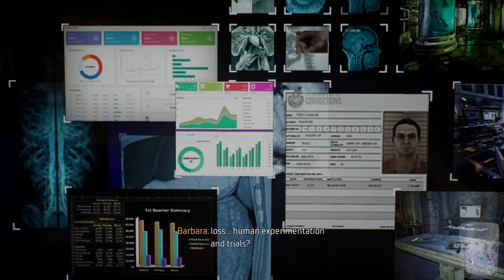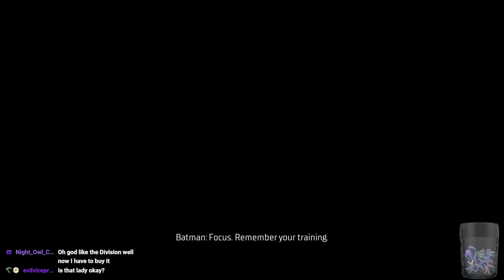Gotham Knights | Co-op (Nightwing & Batgirl) | Part #1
Review copy of gothamknights provided by WB Games UK.

After Batman dies, his Bat Family need to take over protecting Gotham from many various different threats but the main one for this game is the Court of Owls.